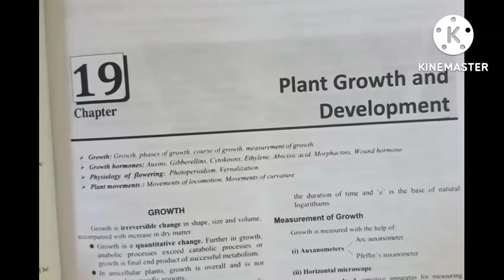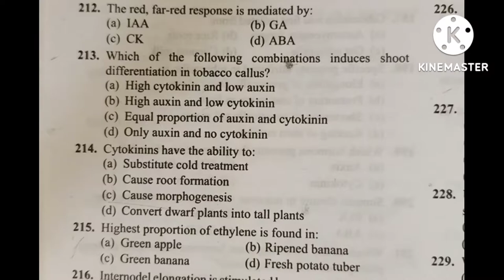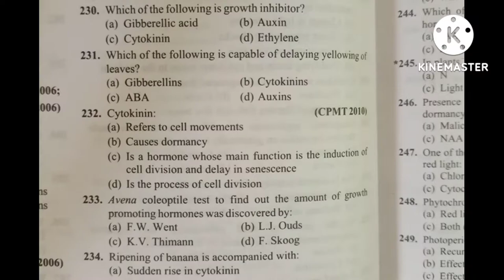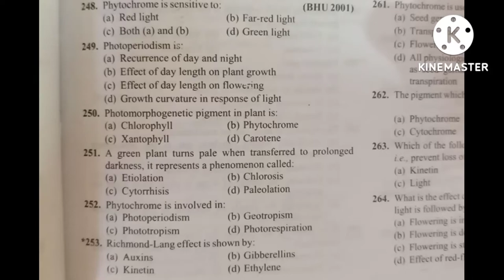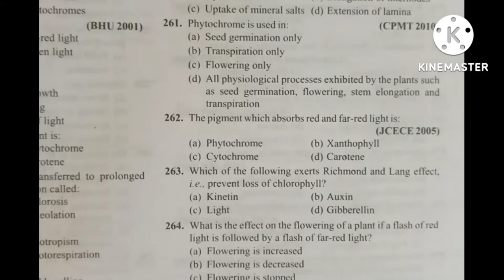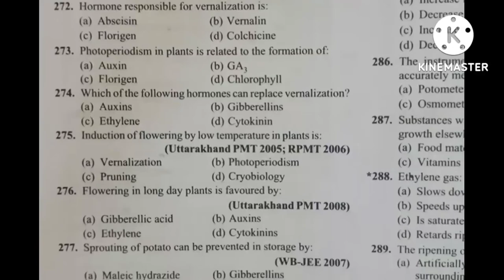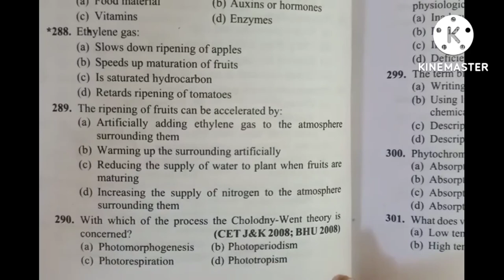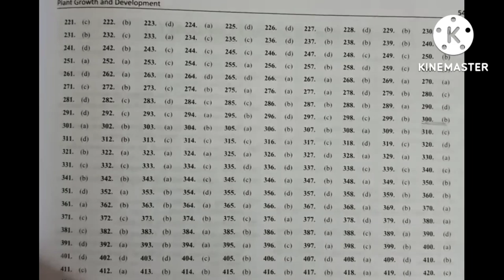PLANT PHYSIOLOGY - Plant Growth And Development |L3| 👉NEET2023/24 & Other competitive exams🙂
mcqs channel

Hi everyone! Hope you and your family are safe. In this video i have discussed about BOTANY MCQs PRACTICE SERIES For NEET, Boards and all other competitive entrance exam with 👉  Kumar. Malik📚book

📣Unit - 4  PLANT PHYSIOLOGY -

👉 Plant Growth And Development L3